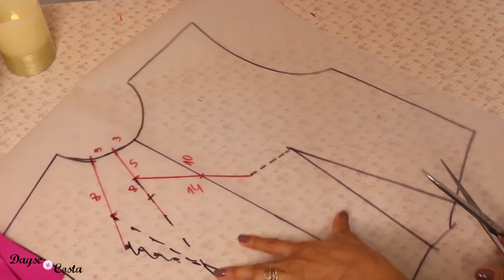Modelagem | Transferência de Pence | Pence Transfer | Dayse Costa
Técnica de transferência de pence | Pence Transfer.
Oi sou Dayse Costa e nesse vídeo vou te ensinar algumas dicas sobre transferência de pence.

Aqui nessa playlist vocês irão encontrar diversas dicas de costura e modelagem com passo a passo para iniciantes. Como usar calcadores, aparelho de viés, acabamento de costura, costurar elastex e ter acabamentos primorosos seja para quem é iniciante seja para quem já costura. Tem Truques e sewing hacks que vão fazer seu dia a dia de costureira e iniciante da costura bem mais fáceis.

Vem comigo que aqui no canal de costura Dayse costa modelagem e costura te ensino a embarcar nesse universo do corte e costura, e como fazer para desenvolver suas próprias roupas, podendo ainda aumentar a sua renda familiar vendendo suas criações empreender com a costura.  Você encontra os melhores tutorais de corte e costura e diy da internet brasileira. Espero que gostem♥